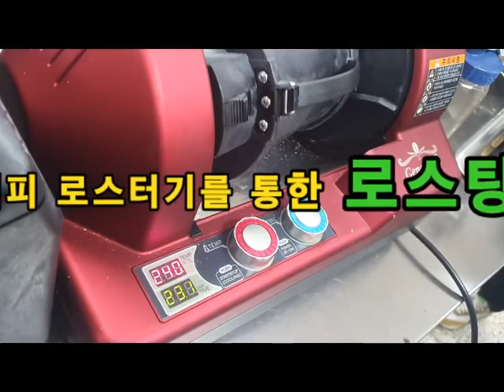생두를 이용한 커피 로스팅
2020년 11월 7일 부산여성회관에서 실시하는 집에서 즐기는 홈카페
라는 강의모습을 영상으로 만든 것입니다. 교육과정의 일부만을 발췌
하여 만들었으니 더 자세한 강의를 듣고 싶으신 분들은 부산여성회관
에서 실시하는 이론교육과 실습을 통해 배우시기를 권해 드립니다.
지도강사님은 "김현성"선생님이십니다.^^